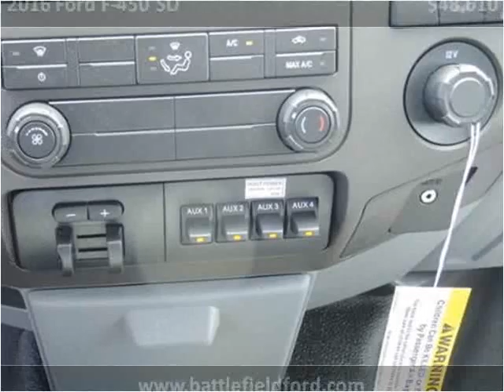2016 Ford F-450 SD New Cars Manassas VA